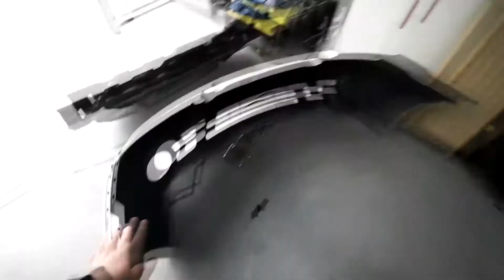别克gl8拆解要点讲解视频